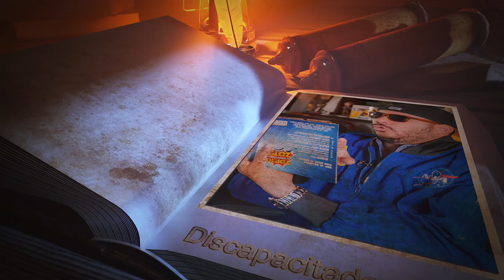Lo divertido y delicado que fue grabar con el “discapacitados squad”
Hoy en su sección les traigo ésta su sección éste video que ha sido polémico. lo vieron?